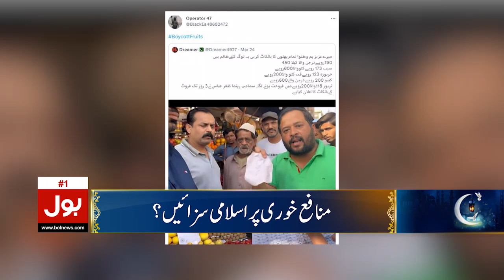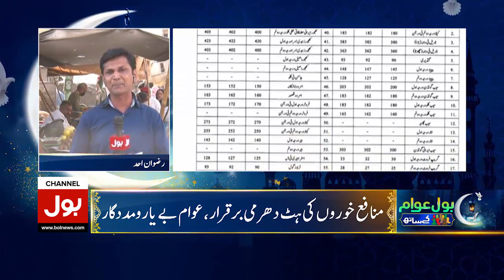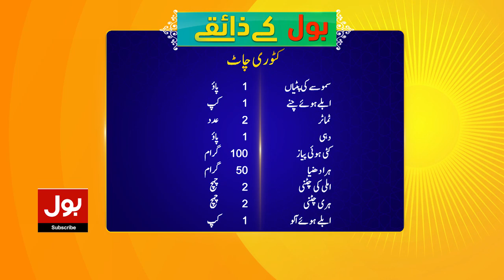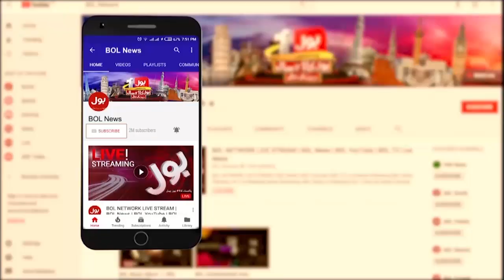Imran Khan Mnar e Pakistan Successful Jalsa | Dunya BOL Hai | 26 March 2023 | Sehrish Zohaib